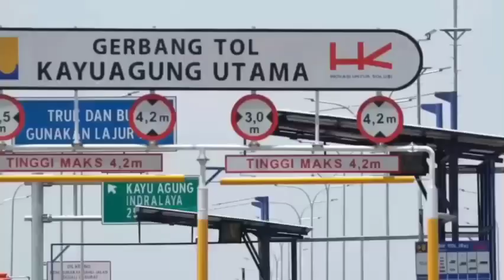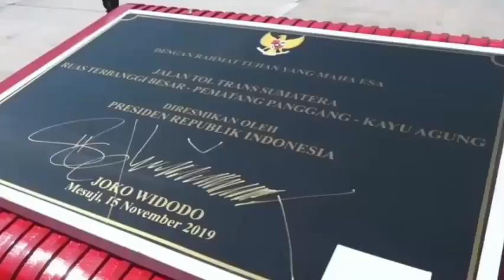BEGINI SEJARAH AWAL MULA PEMBANGUNAN JALAN TOL TRANS SUMATERA ‼️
Megaproyek pembangunan Jalan Tol Trans-Sumatera (JTTS) telah dimulai sejak tahun 2015 silam oleh Presiden Joko Widodo (Jokowi).

Saat itu, Jokowi bersama Mantan Gubernur Lampung Ridho Ficardo melakukan groundbreaking (peletakan batu pertama) JTTS ruas Bakauheni-Terbanggi Besar (Bakter) sebagai awal mula pembangunan megaproyek tersebut,

Melihat ke belakang, proyek ini awal mulanya diinisiasi oleh Pemerintah melalui program Masterplan Percepatan dan Perluasan Pembangunan Ekonomi Indonesia (MP3EI) pada tahun 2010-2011.

Baca juga: Setiap 100 Kilometer, Bakal Ada SPKLU di Tol Trans-Sumatera

Direktur Operasi III PT Hutama Karya (Persero) Koentjoro bercerita, akan tetapi, pada saat JTTS ditawarkan investor, tidak ada satu pun yang berminat.